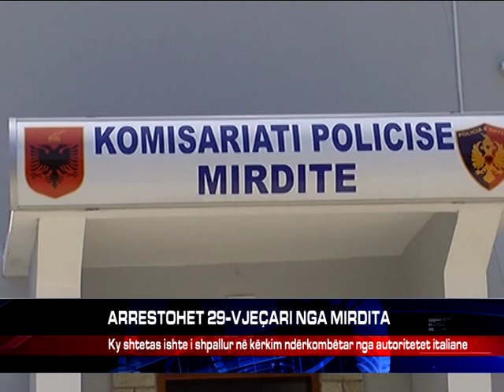ARRESTOHET 29-VJEÇARI NGA MIRDITA